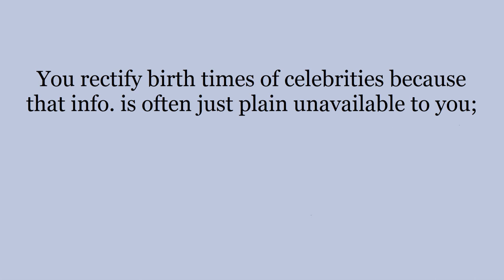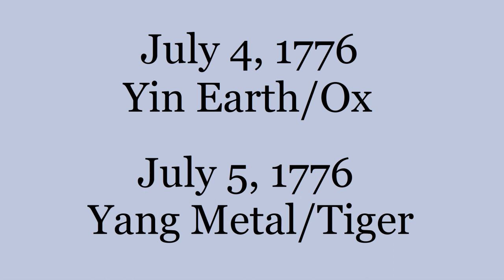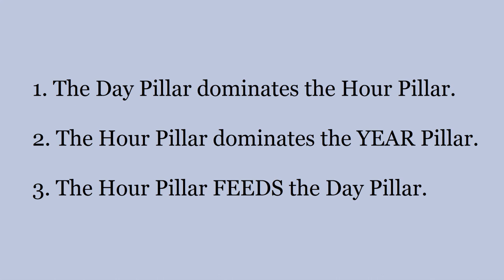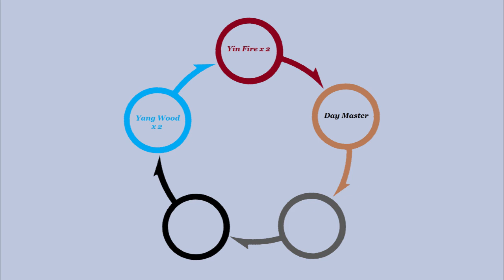Marjorie Taylor Greene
How do you estimate a birth time when none is given? The Four Pillars can help you guess, based on observable behavior!